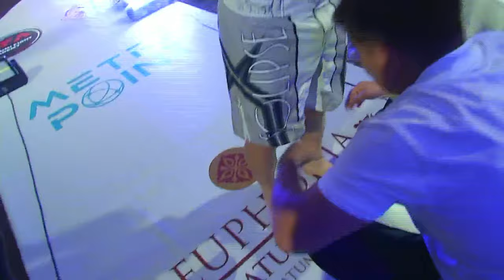Davit Lortkipanidze 🆚Mehmet Can-Tasdoven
GFC 23 - Batumi Fight Night 2
26 August, Batumi, Georgia